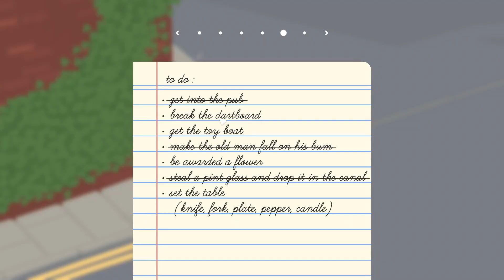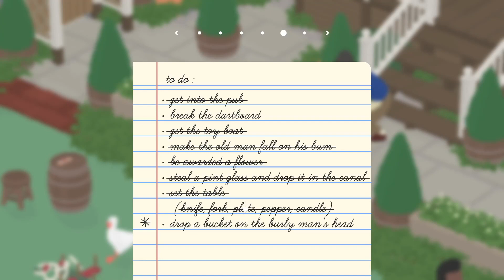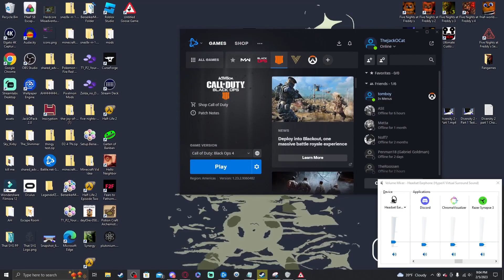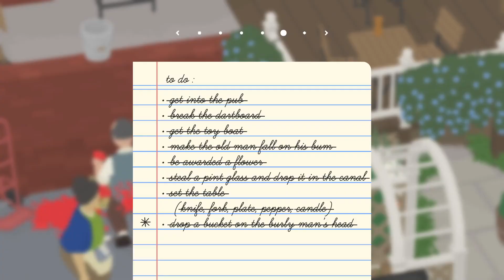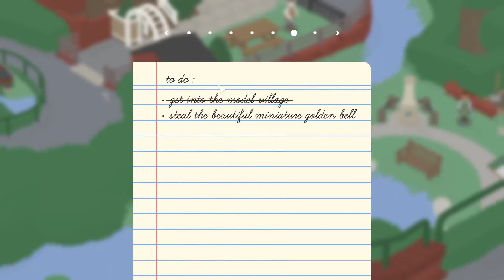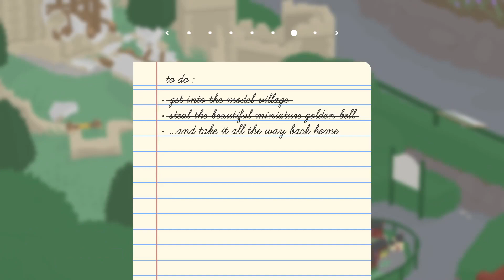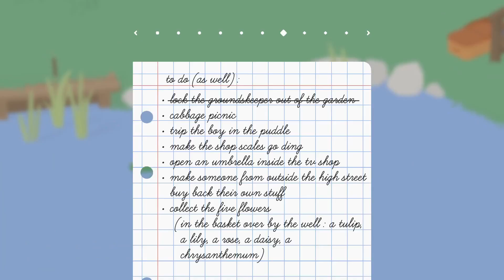We're On The Menu? | Untitled Geese Game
People in vid:
Cole/TheJackOCat
Logan